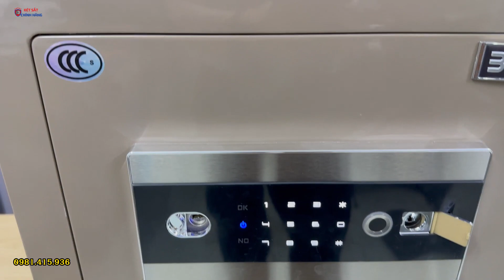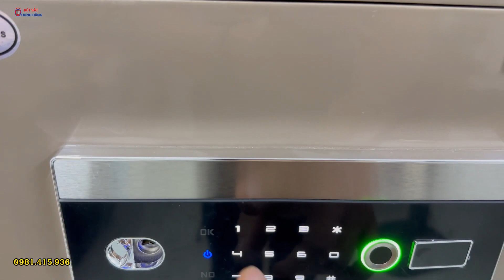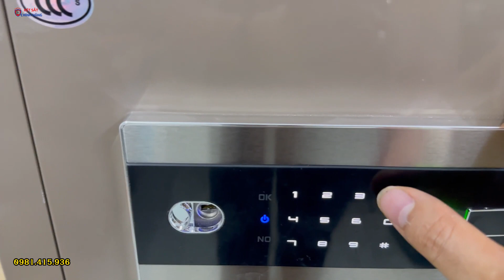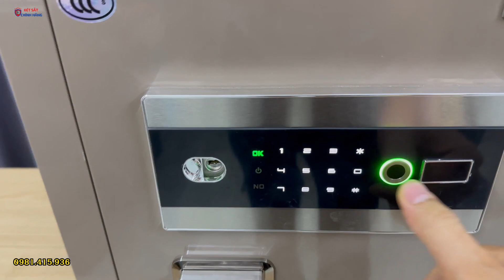Hướng dẫn cách sử dụng két sắt bofa BF-30ZY, 45ZY, 60ZY, 70ZY, 80ZY, 100ZY vân tay điện tử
Video này Đức Phương sẽ Hướng dẫn cách sử dụng két sắt bofa BF-30ZY, 45ZY, 60ZY, 70ZY, 80ZY, 100ZY vân tay điện tử cho các bạn từ A tới Z. Hãy cùng theo dõi nhé:
👉Để biết cách sử dụng két sắt bofa ZY các bạn làm theo các bước sau:
➡️Bước 1: Mở két sắt bằng chìa khóa, Thay PIN cho két sắt
➡️Bước 2: Cài đặt vân tay và mã số mới
- Ấn nhả SET, mã quản lý 123456, ấn #
- Chọn 1: cài mã số mới: Mã số #, mã số #.
- Chọn 2: Cài vân tay: Chạm ngón tay 4 lần, đèn báo OK là được.
- Chọn 3: Xóa hết vân tay
- Chọn 4: Cài mã số quản lý: mã số mới #, mã số mới #.
- Chọn 5: Cài chế độ mở két: chọn 1 là mở độc lập, chọn 2 là mở kết hợp
- Ấn * để thoát chương trình cài đặt.
➡️Bước 3: Mở thử két sắt bằng vân tay và mã số điện tử
➡️Bước 4: một số lưu ý trong quá trình sử dụng
- Để chìa khóa chính và chìa khóa khẩn cấp bên ngoài két sắt
- Thay PIN định kỳ 6 tháng/1 lần nhớ thay PIN tốt
- Có thể chọn mở két sắt không cần dùng chìa khóa
Tổng kết lại: để biết cách sử dụng két sắt bofa DY các bạn cần làm theo các bước ở trong video này nhé. chúc các bạn sử dụng két sắt được bền và hiệu quả.
⛳ Showroom:
👉Xem bảng giá két sắt Bofa seri ZY mới nhất